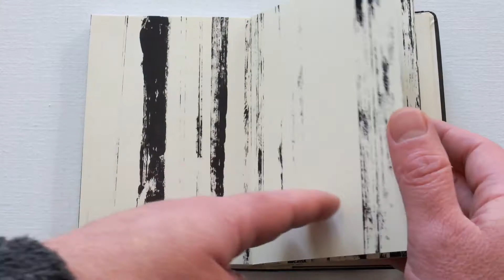MA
small moleskine japanese album acrylic paint (stamps of metal tools)